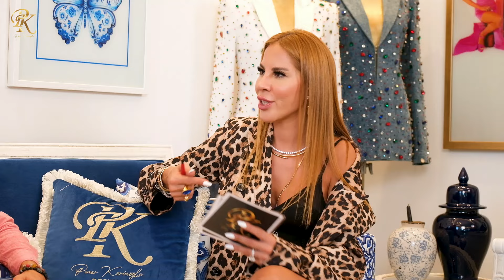BURAK ÖZÇİVİT PARAYLA YERSE, DİLAN POLAT TEHTİT EDERSE.. !?/ÖZCAN BEYLAN/SEVTAP GÜL/PINAR KERİMOĞLU